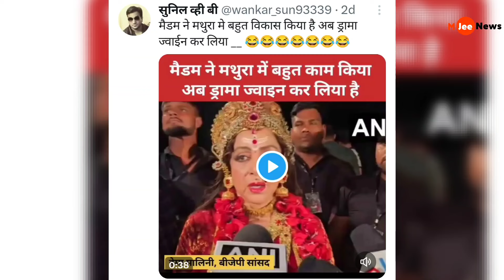Hema Malini ने जब दुर्गा देवी बनकर बोला मथुरा में सारा विकास हमने ही किया है,Mathura development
जब मथुरा की ड्रीम गर्ल ने किया 'विकास' का दावा: हेमा मालिनी का मजेदार बयान

 नवरात्रि के अवसर पर देवी दुर्गा का रूप धारण कर बॉलीवुड की ड्रीम गर्ल और मथुरा की सांसद हेमा मालिनी ने मथुरा में हुए विकास का सारा श्रेय खुद को दे दिया। उनका कहना है कि उन्होंने मथुरा में सड़कें और इंफ्रास्ट्रक्चर बनवाया, और पिछले 10 सालों में जो कुछ भी अच्छा हुआ है, वो उनके कारण ही हुआ है। आइए, मजाकिया अंदाज में जानते हैं कि उनके इस दावे पर क्या कहना है!

 हेमा मालिनी, मथुरा सांसद, मथुरा विकास, हेमा मालिनी बयान, नवरात्रि हेमा मालिनी, Hema Malini development claim, Bollywood dream girl, Mathura development, political satire